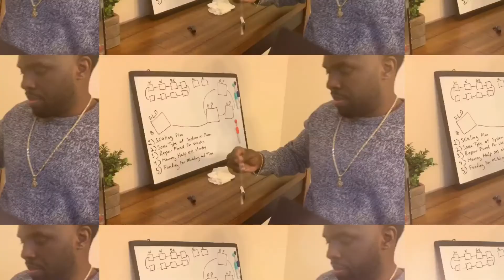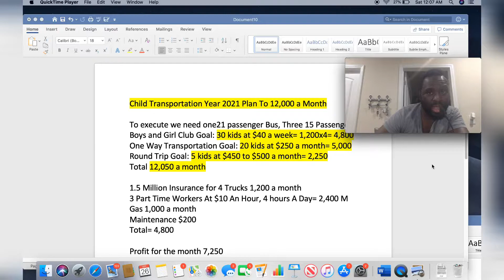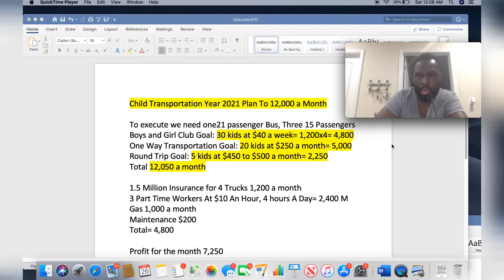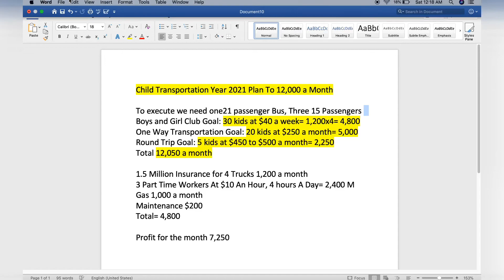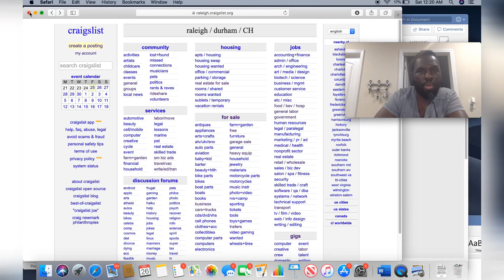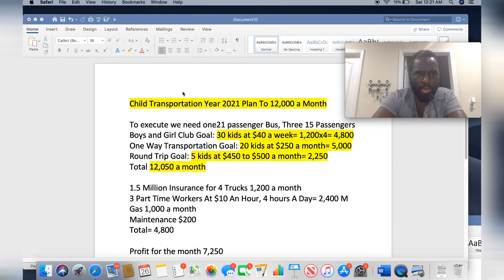How I"m Going To Make 12,000 a month with Transportation Business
How I Plan To Scale Child Transportation Business to $12,000 a month.